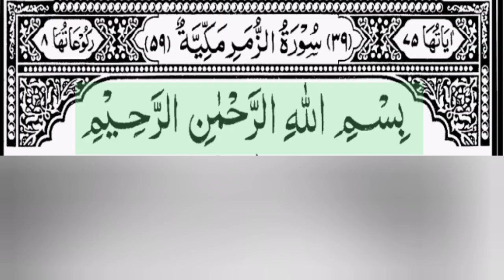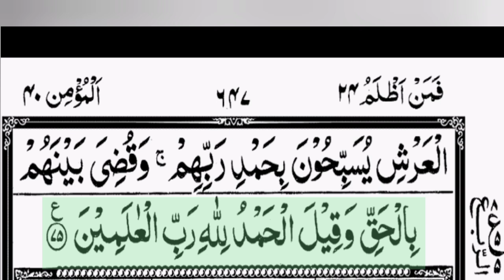Surah Az Zumar_39 part2/2Verses32to75 juz24 started#read &listen#quran Surah 10mins spend daily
Competition to compete the Quran in 90 day.  Will you ready to accept the challenge.  Daily 10 minutes plan. Sleep after listen the Quran every day end. Let's try.

"So when the Qur'an is recited, then listen to it pay attention " that you may receive mercy.

Qur'an 7:204

GET REWARDED FOR EVERY LETTER THAT YOU READ FROM THE QURAN

If you ever feel sad, open the Quran and read it for a few minutes. Nothing is sweeter than the speech of Allah.

Reader voice: yasser salama

Thanks.